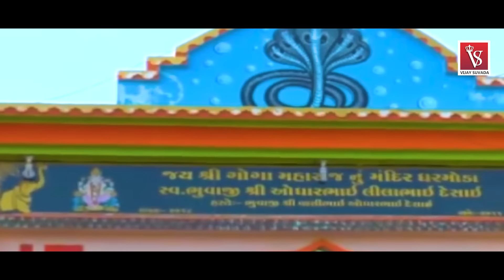Vijay Suvada : Manidhar Jogi || Goga Maharaj New Latest Gujarati Song || Vijay Suvada Official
Vijay Suvada Official Present New Gujarati Song

Titel : Manidhar Jogi
Singer : Vijay Suvada
Lyrics : Amrat Vayad & Naresh Thakor
Editing : Kishor Rajput
Sp Thanks : Jannat Video Patan
Producer : Yuvraj Suvada
Design : Hiren Nandasan